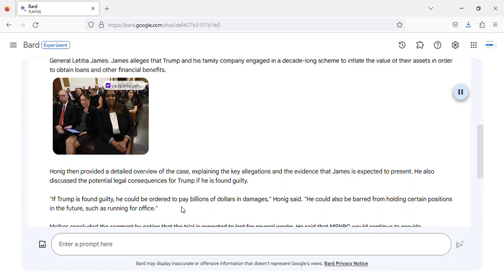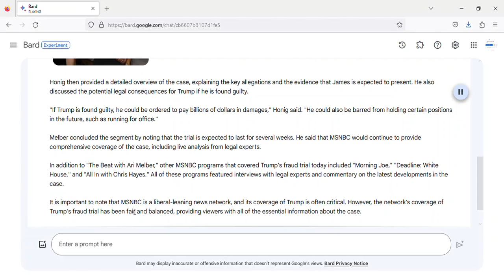What MSNBC said about Donald Trump Today - October 3, 2023